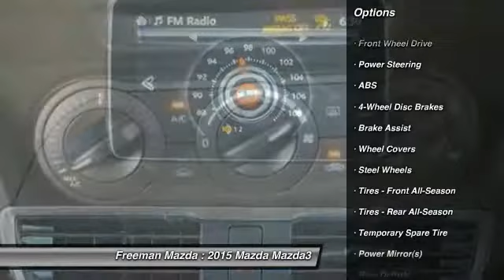2015 Mazda Mazda3 Irving TX MFM204777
2015 Mazda Mazda3 i Sport

Freeman Mazda
1840 E Airport Fwy

No te lo pierdas! Mazda Mazda3 2015 equipado con una transmision automatica y 2 millas. Al verlo querras llevarlo a tu casa.